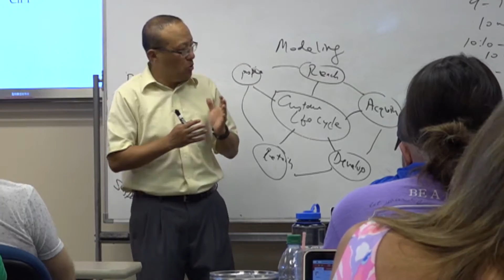College of Education and Professional Development Graduate Programs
We are working together to provide programs for educators and educators-to-be for the state and for the region.

College of Education and Professional Development graduate programs include:
**Doctoral Programs
**Adult and Continuing Education
**Counseling
**Education Specialist in School Psychology
**Graduate Elementary and Secondary Education
**Leadership Studies
**Literacy Education
**Master of Arts in Teaching (MAT) and Post Baccalaureate Certification (PBC)
**Special Education, M.A., and Licensure
**Professional Development Series